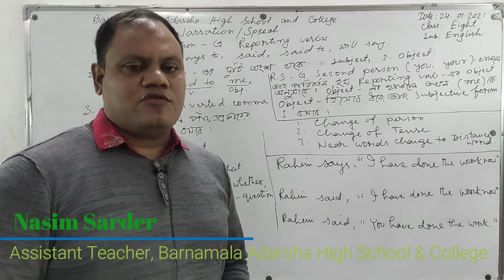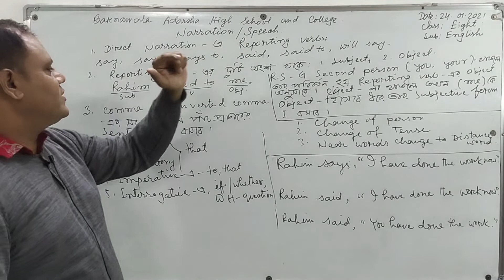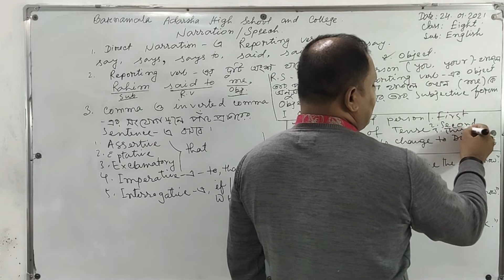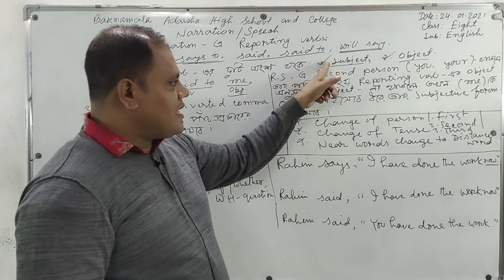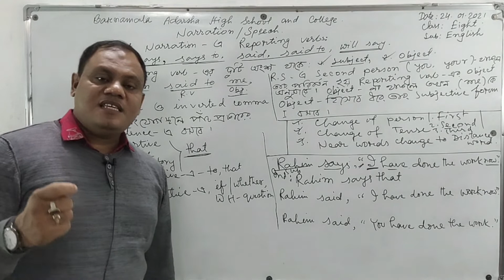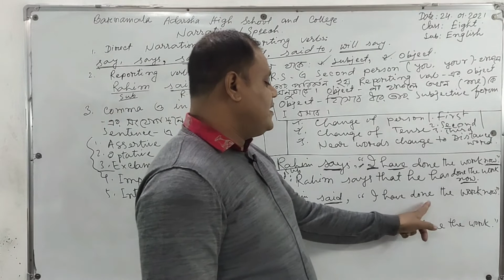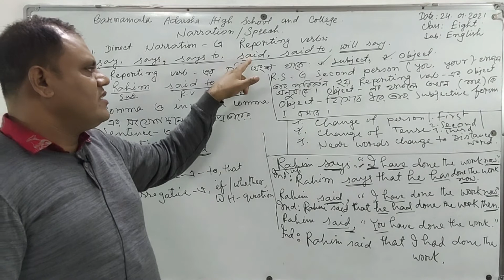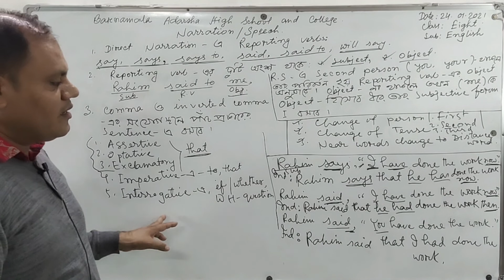Class: VIII | English 2nd Paper | Narration / Speech